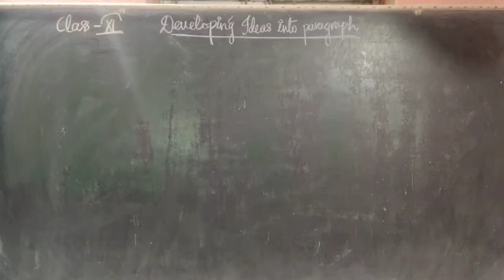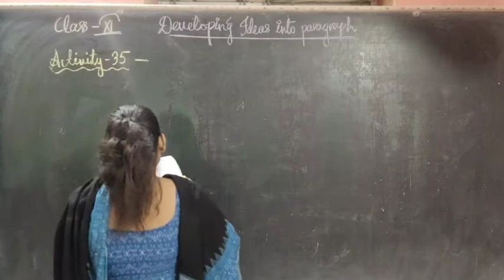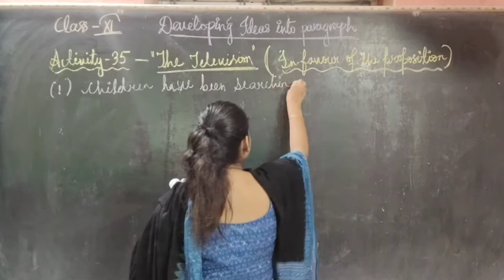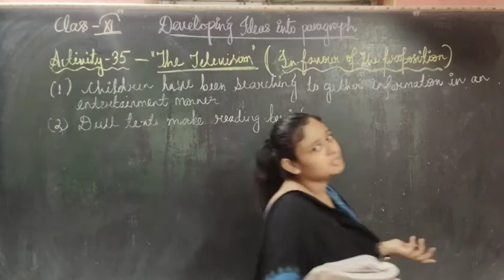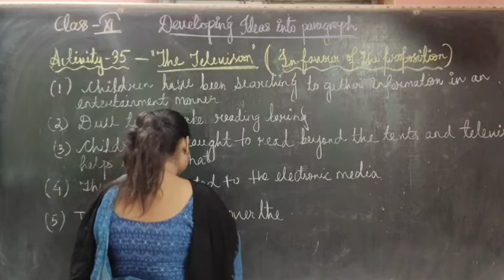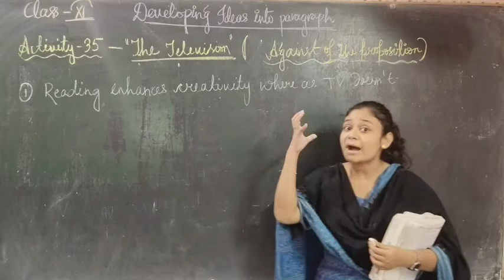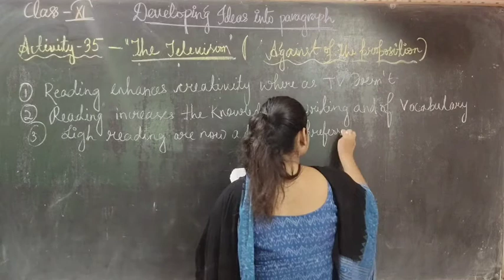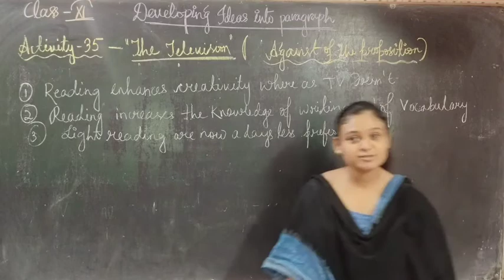Class XI "Developing Ideas into Paragraph" (Lect-15)